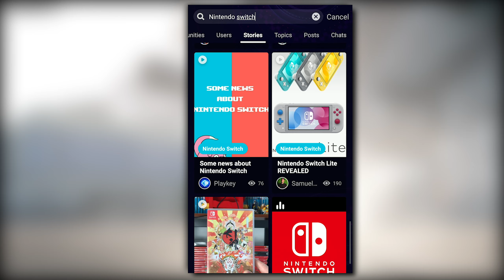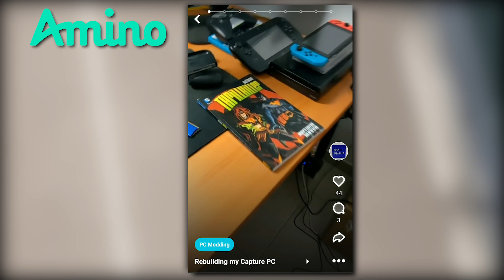Cemu 1.16.0 Updates | Vulkan Performance & Graphics Upgrades - Major Games Tested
Don’t forget to download Amino and search my profile name, BSoD Gaming.

Follow me to see more of my Stories and support me.

Testing out all Major Games on Cemu 1.16.0 and with the Vulkan API, Including the Games you requested in previous videos

As of right now, there is still no ETA for the Public Release of Cemu Vulkan Builds

► My PC Specs:
16gb DDR4 3200Mhz RAM
GTX 1080ti 11gb
256gb NVME M.2 SSD